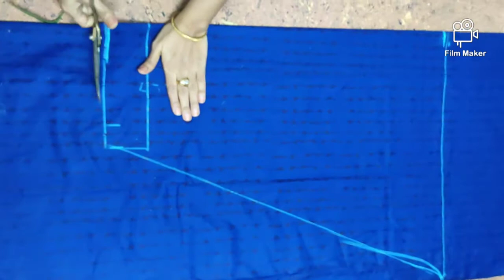fashion designing training class-12(chudidar)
plz get stitch your dresses by your won.